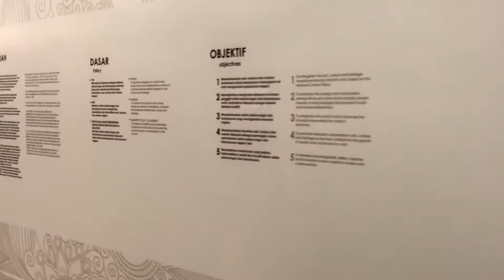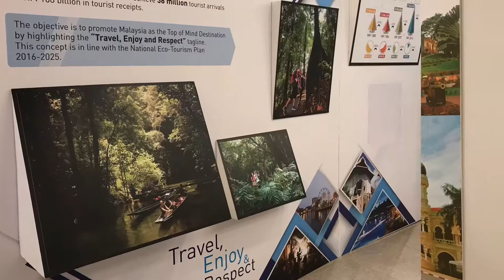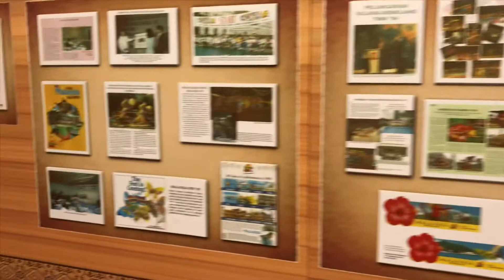Motac Putrajaya Tahun Melawat Malaysia 2020